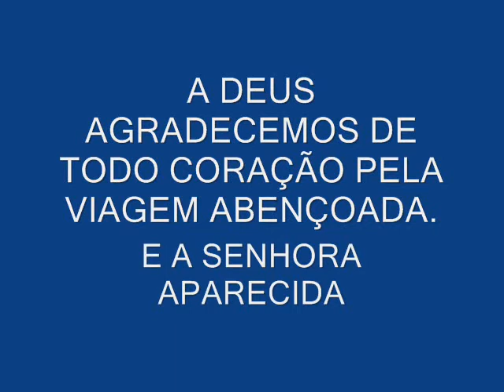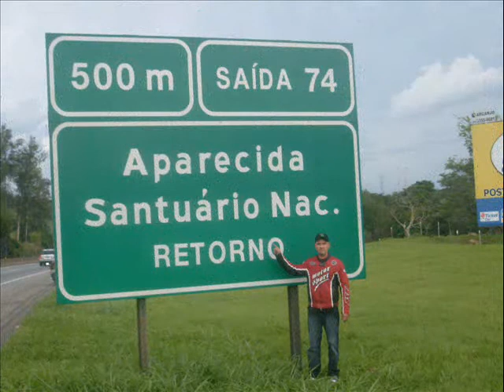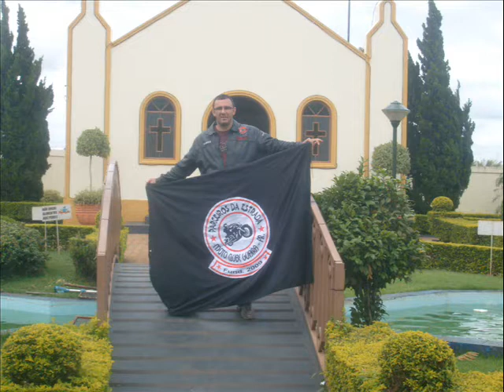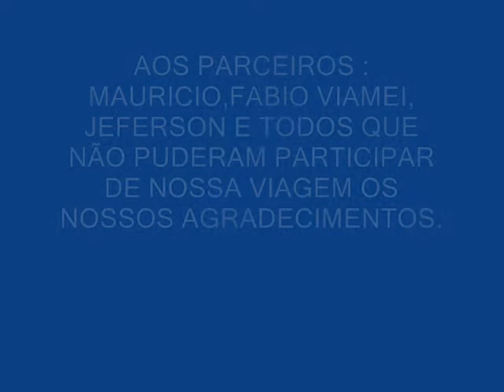Parceiros da estrada Aparecida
VIAGEM A APARECIDA DO NORTE DOS PARCEIROS DA ESTRADA, ESTEVE COM A GENTE O PRESIDENTE DO CLUBE MAURICIO, NOSSO MECÂNICO ESPECIALISTA EM MOTOS GRANDES VIAMEI ,O GERENTE DO AUTO POSTO GRANDE PALOMA ,FABIO E O JEFERSON EMPRESARIO EM NOSSA CIDADE COMO OS DEMAIS. SÓ TEMOS QUE AGRADECER A DEUS PELA EXELENTE VIAGEM QUE NOS PROPORCIONOU, E A SENHORA APARECIDA  PELA BENÇÃO ALCANÇADA. PERIODO DA VIAGEM DO DIA 03 AO DIA 06 DE DEZEMBRO 2010